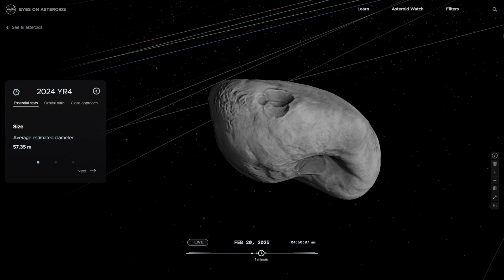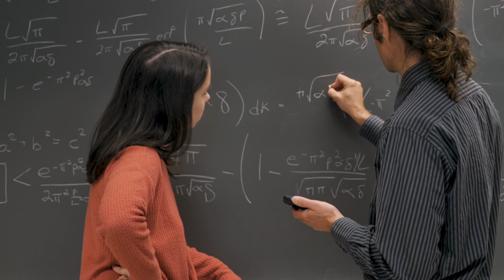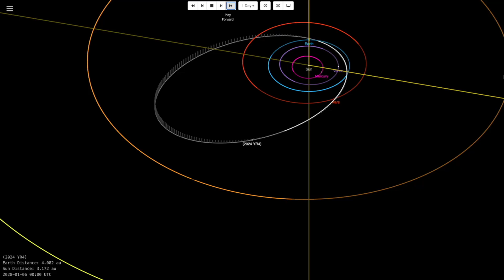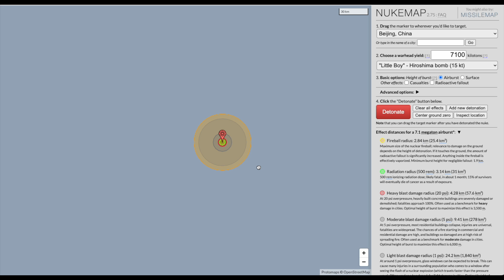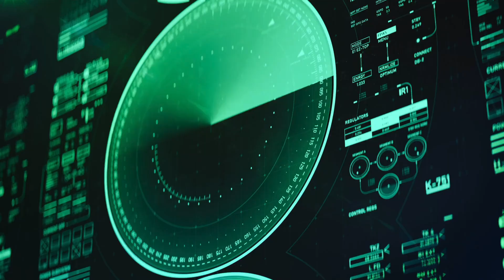Asteroid 2024 YR4 || Is Earth In DANGER?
In this video, we dive into the recent news about asteroid 2024 YR4 that was discovered late last year with the trajectory that might collide with Earth in 2032. We look into the information about the 2024 YR4 asteroid, it's devastation if the asteroid hits Earth and what NASA is doing to deal with this problem. We hope you find this video informative. We truly appreciate it. Osss!!!

Credit: NASA/Eyes. NASA/JPL-Caltech